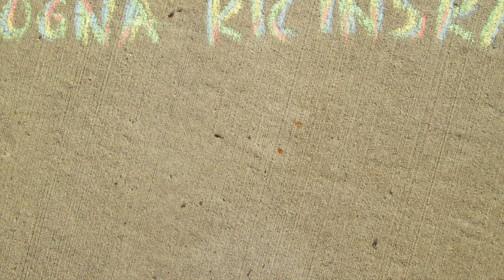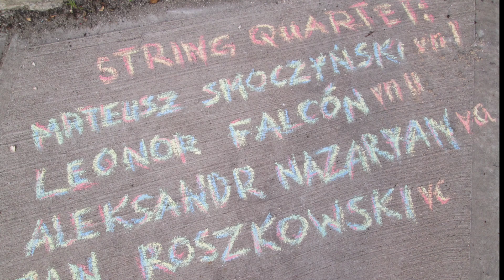Bogna Kicinska "The Maze"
Bogna Kicińska's debut album "The Maze"

Release date: October 15th 2014 (in Poland and U.S.A.)

Recorded in Park West Studios in Brooklyn by Jim Clouse
Mixed and Mastered by Dave Darlington at Bass Hit Recording in New York

Cover design by Czarli Bajka

Bogna Kicińska: voice, compositions, arrangements
Mateusz Smoczyński: violin
Kuba Cichocki: piano
John Benitez: electric bass
Edward Perez: double bass
Colin Stranahan: drums

String quartet:
Mateusz Smoczyński: violin I
Leonor Falcón: violin II
Aleksander Nazaryan: viola
Jan Roszkowski: cello